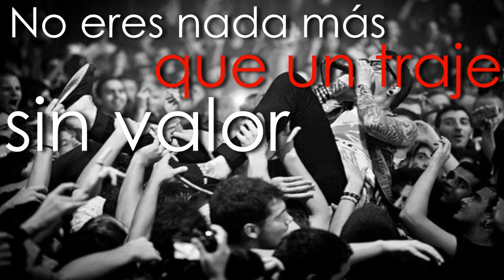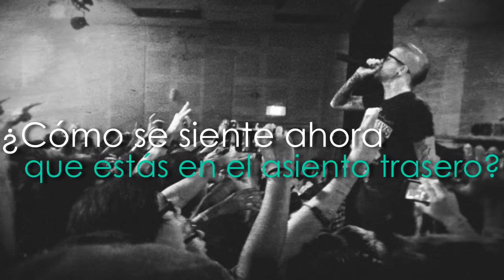Memphis May Fire | The Rose [Sub Español]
Decidí subtitular la canción "The Rose" de la banda Memphis May Fire, espero que les guste.

Si creen que esta mal traducida y quieren que subtitule una canción de su agrado pueden decírmelo en los comentarios.